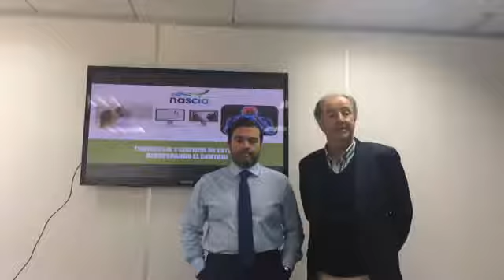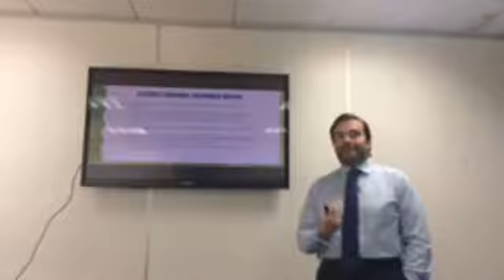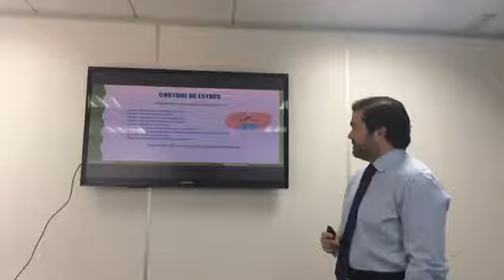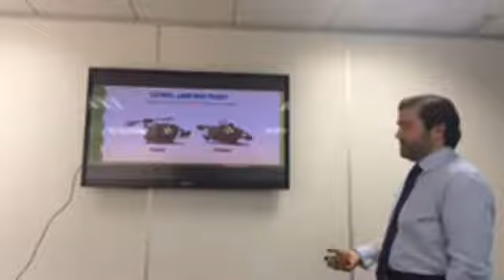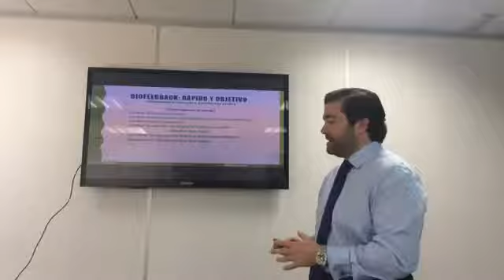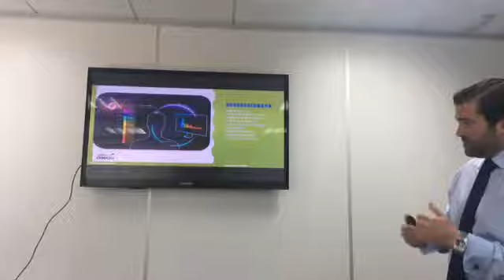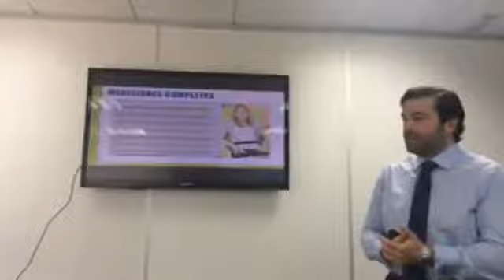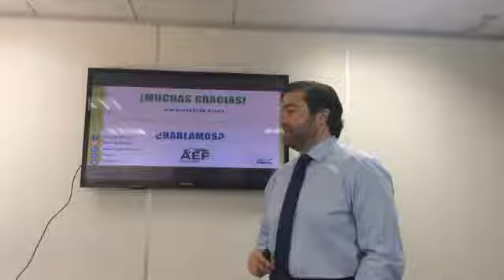Los Desayunos de la AEF: Nascia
Hoy en nuestro Desayuno de la AEF trataremos un tema que nos afecta a todos: El control de estres en la empresa, con nuestro socio Nascia